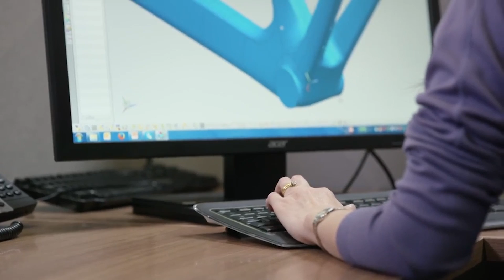Diferencias entre las bicis para hombres y para mujeres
Vemos las principales características de las bicis especialmente diseñadas para mujeres de una marca específica para ellas como es LIV. Y es que, aunque ya casi todas las marcas disponen de modelos específicos con tallajes y puntos de contacto personalizados, en LIV son las mujeres las que diseñan bicis para mujeres y eso hace que las diferencias vayan más allá e incluyan elementos como la geometría y las suspensiones.

Nuestra compañera Natalia Álvarez os da todos los detalles.